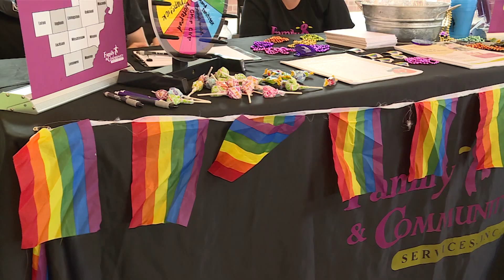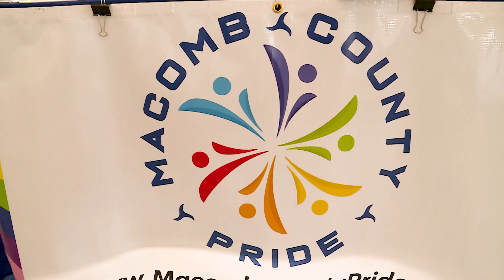Sterling Heights Pride Night 2023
Sterling Heights Parks and Recreation hosted Pride Night Dodge Park on Thursday.